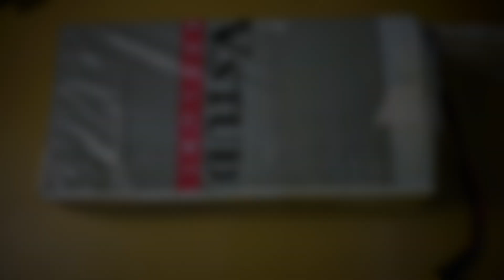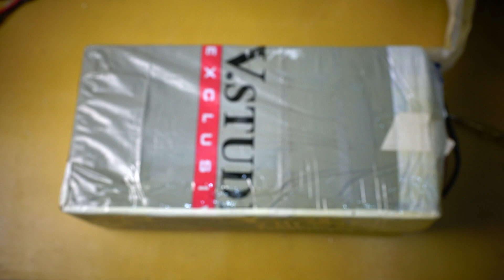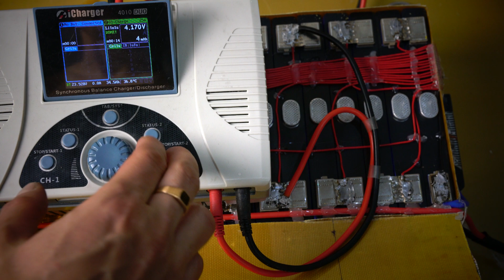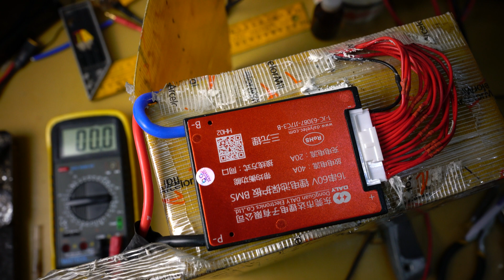Li-NMC батарея 60В, 30Ач, спустя четыре года. Для электросамоката CityCoco. Тест на емкость. [4K]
Всем привет, с вами канал Андрея Ващенко. Принесли на ремонт батарею на 60В, 30Ач, которую я делал 4 года назад, для электросамоката CityCoco. Ее залили водой. Буду ремонтировать ее, а заодно проверю остатьчную емкость спустя 4 года активного использования.